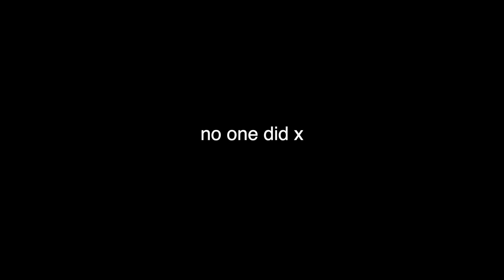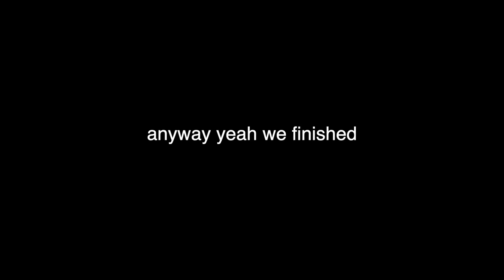Pumpkin Carving (ft. housemates)